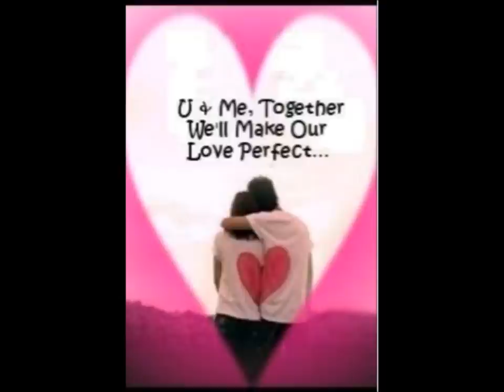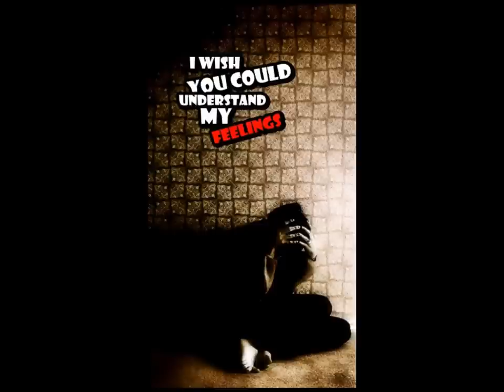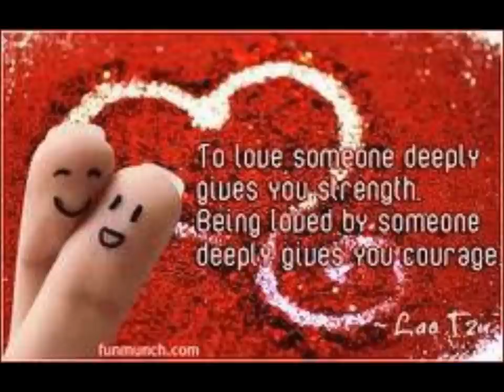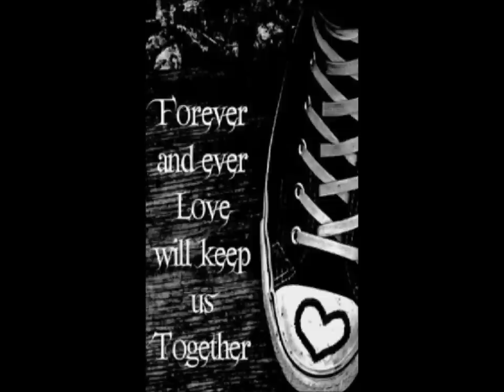8alb alb remix 2